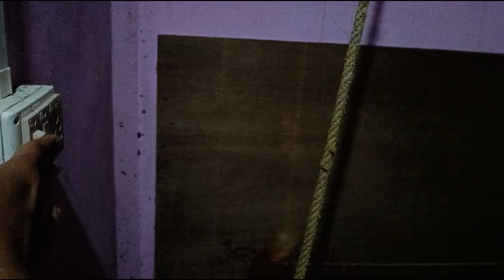UPROOTING 20 YEARS of SNAKE 🐍 PLANTS || Per Plant Actual Price ₹250💰( Offer Price ₹50🤑)😮🤩